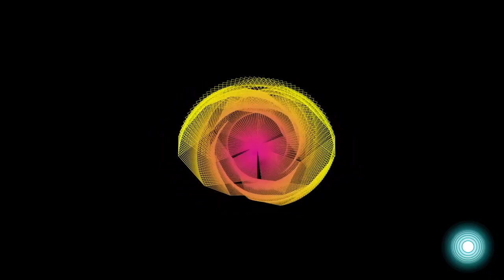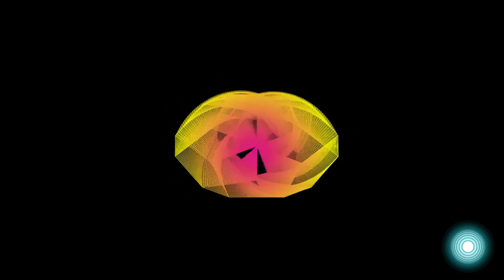Kundalini Activation (Extemely Powerful)- DEEP BREATHWORK to Awaken Your Soul's Energy & INNER FIRE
This 30-minute breathwork journey is designed to activate your kundalini energy, awaken your soul and ignite your inner fire to manifest your higher visions and dreams.

WANT MORE BREATHWORK?
Download our iOS and Android app and get a free 7-day trial to our entire library of breathwork sessions, meditations and sound healing journeys.

ABOUT BEATS AND BREATH
Beats and Breath is an on-demand breathwork studio on a mission to transform the world of mental health and wellness, one breath at a time. All of our guided breathwork sessions, live classes and immersive workshops are specifically designed to help individuals and organizations live and feel better from the inside out.